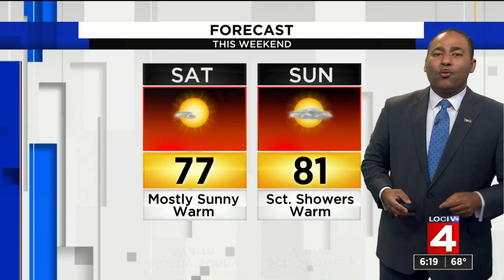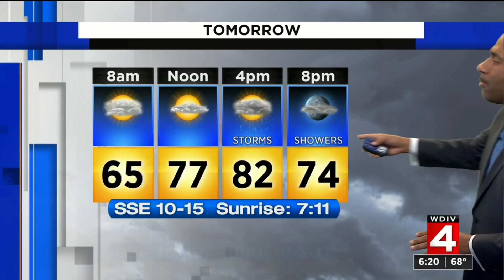Weather brief, 9/12/19, 6 p.m. update